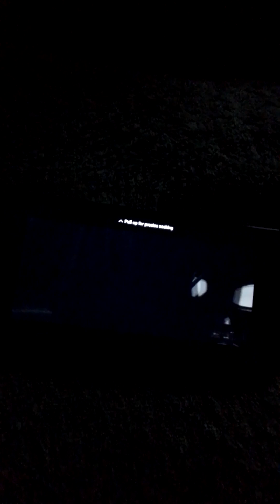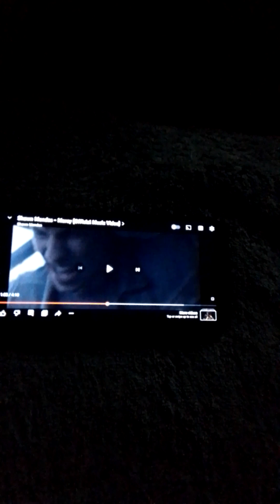20. Shawn Mendes and honesty